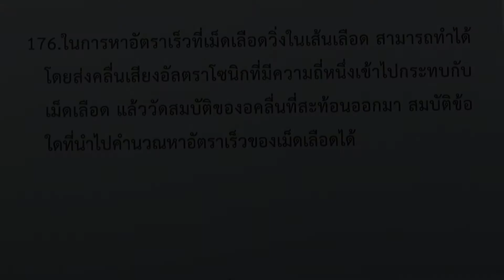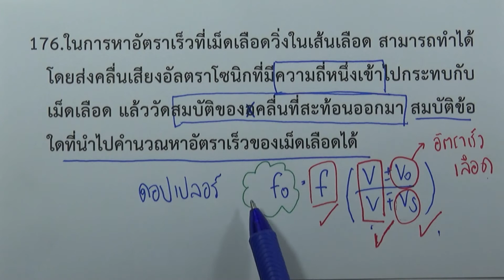โจทย์ฟิสิกส์ ม.ปลาย : เสียงและการได้ยิน ข้อ176